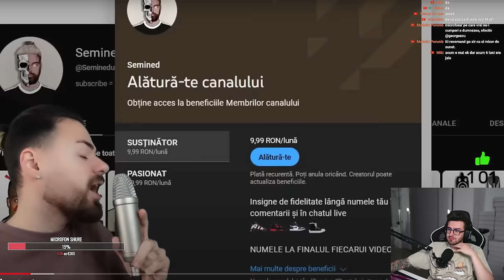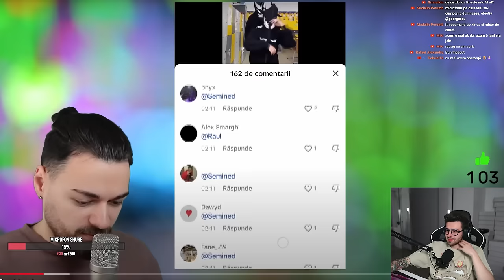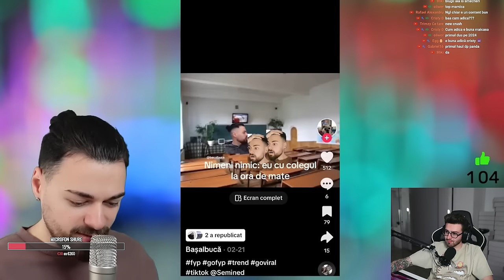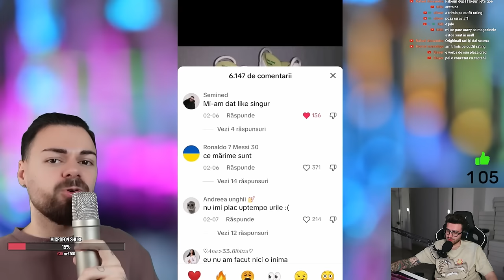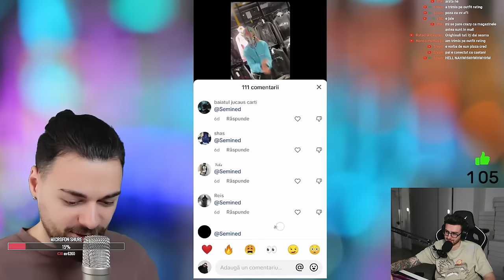CE PARERE ARE SEMINED DE TIKTOK FASHION !